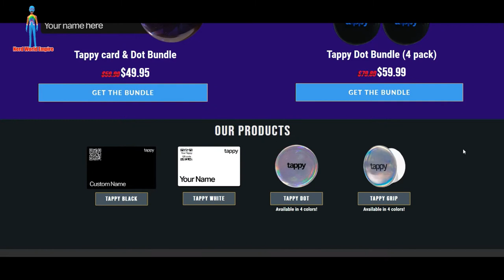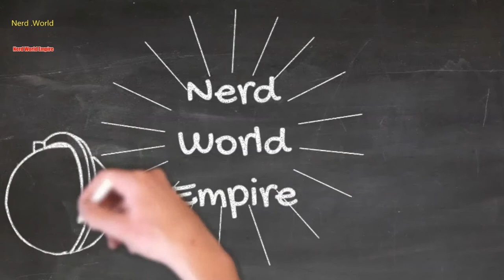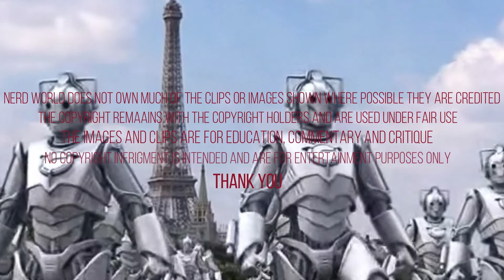Battlestar Galactica | Cylon Number 8 Sharon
The 8th humanoid Cylon model built after the end of the first Cylon war usually going by the name Sharon.